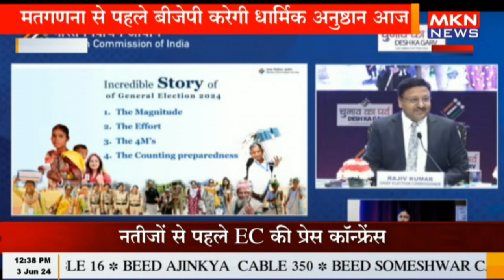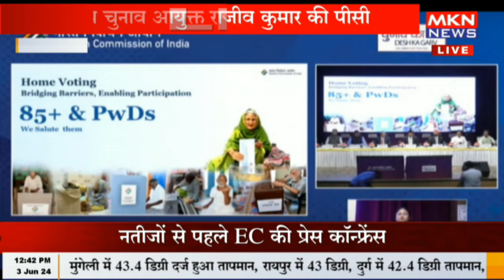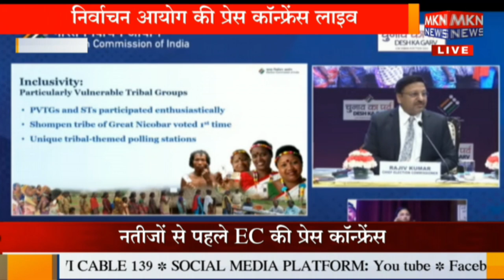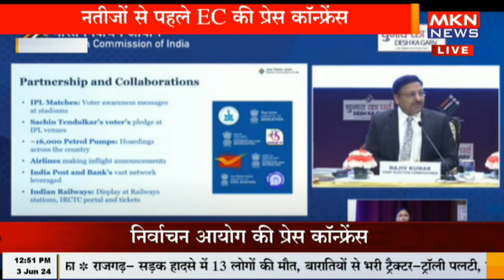दिल्ली: नतीजों से पहले मुख्य निर्वाचन आयोग की प्रेस कॉन्फ्रेंस